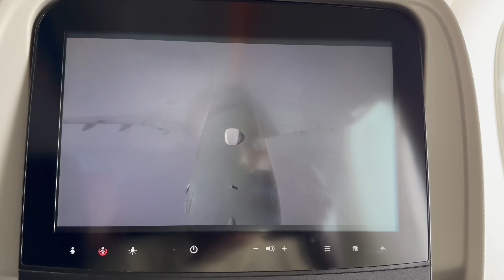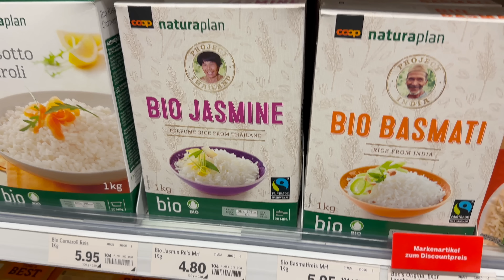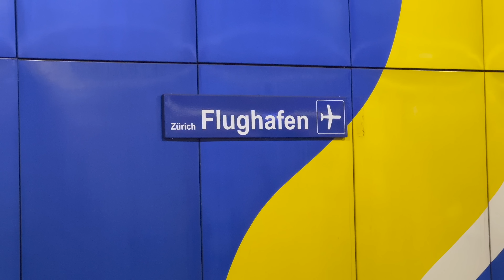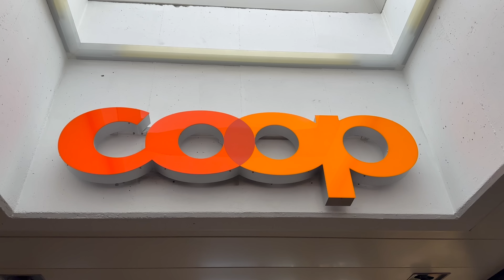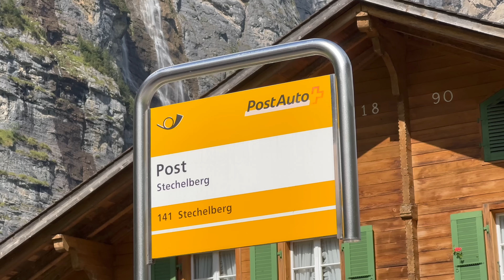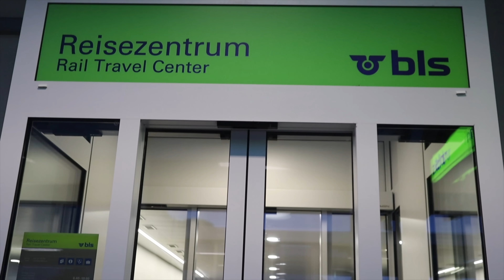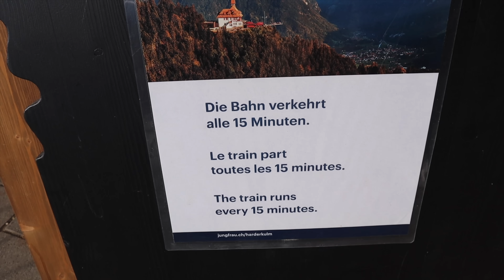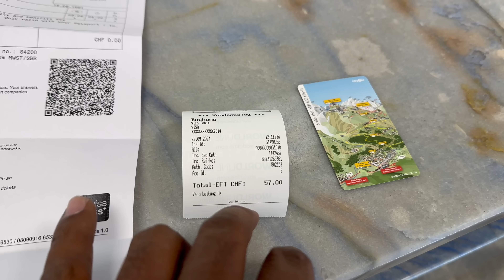Switzerland Budget Trip Itinerary | Telugu Traveller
Lauterbrunnen Accommodation
(for couple also there is room with shared bathroom)

Zurich Accommodation

Camera used in this video